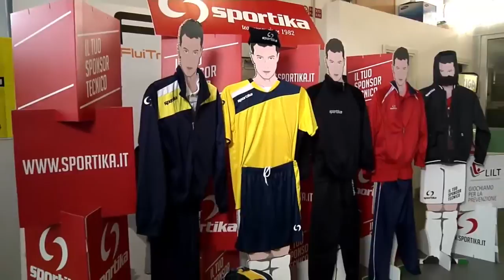RABONA - 28^ PUNTATA